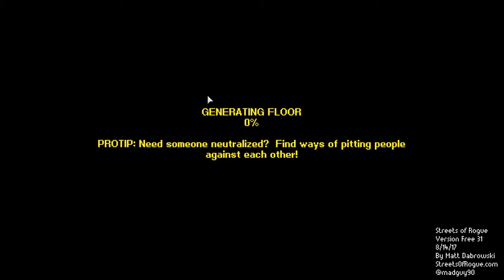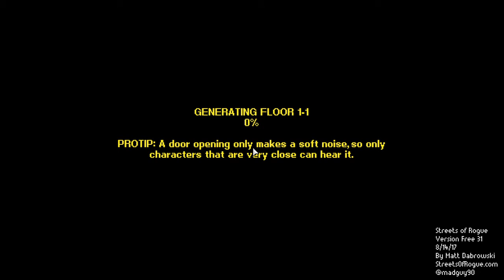Streets of Rogue: ep 1/ ShapeShifting!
thx for watching, the red eyes signify the shifter's current vessel for anyone who didnt know (most people do) im just running out of things to put in the description except for my twitter but im pretty sure none of you care